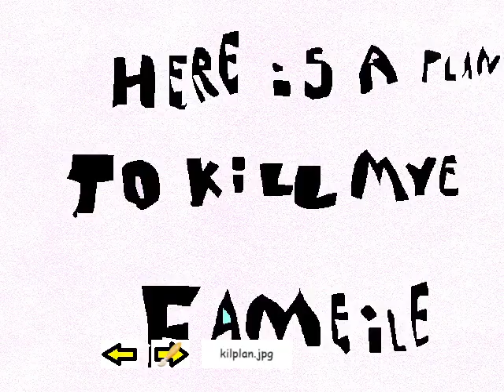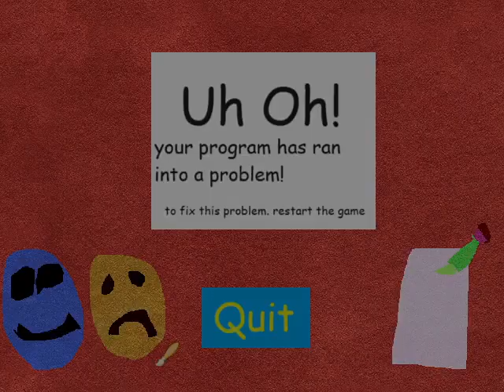KidRoss FULL GAMEPLAY